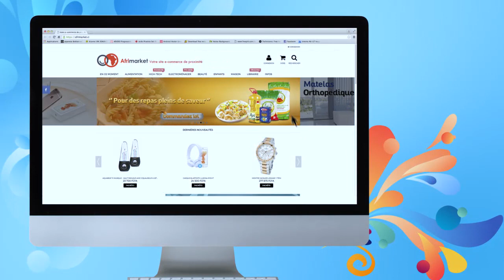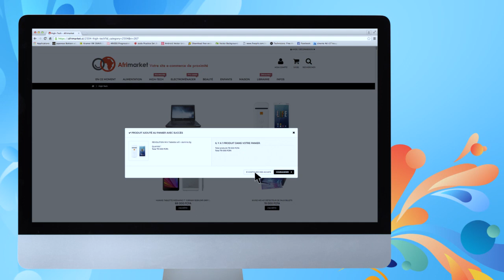Orange Expert - Comment effectuer des achats en ligne vie Orange Money ?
Dans cette vidéo tuto, vous découvrirez toutes les étapes à suivre pour effectuer un achat sur un site de E-commerce via Orange Money. Notre coach Orange Expert vous explique comment faire.

Orange Côte d’Ivoire, est un opérateur de télécommunication proposant des services Fixe, Mobile, Internet (3G, 4G, la Fibre) le Mobile banking et très récemment la TV.